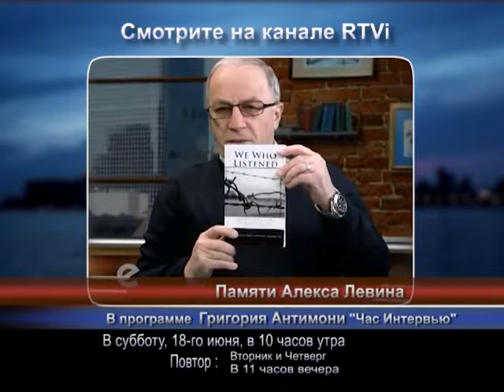Памяти Алекса Левина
Смотрите на канале RTVi в программе Григория Антимони ЧАС ИНТЕРВЬЮ.
В субботу, 18-го июня, в 10 часов утра
Памяти Алекса Левина, человека пережившего Холокост, одного из героев фильма "У тьмы нет тени".